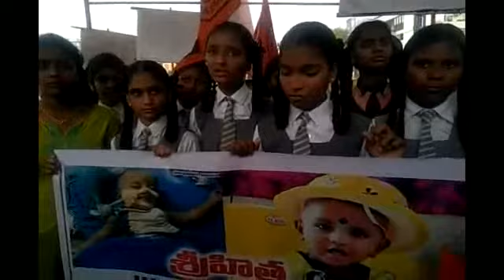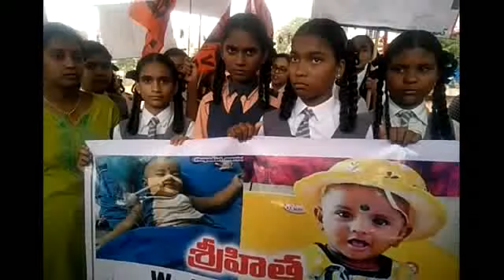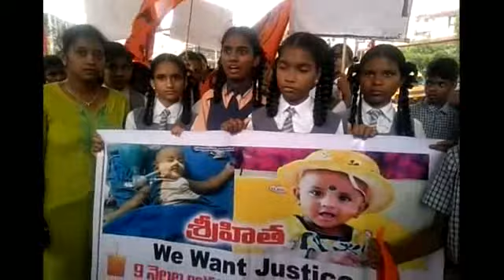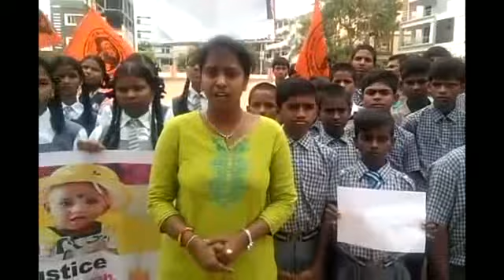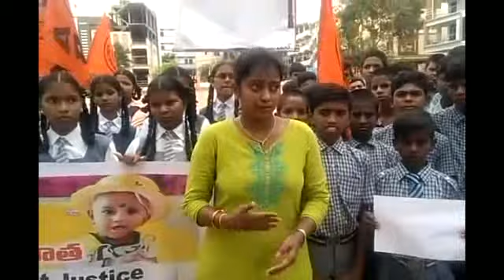9నెలల చిన్నారి పై అత్యాచారం చేసి హత్య చేసిన కామాంధుడు